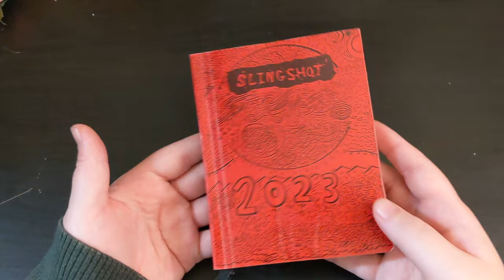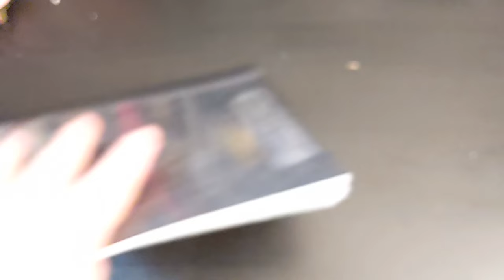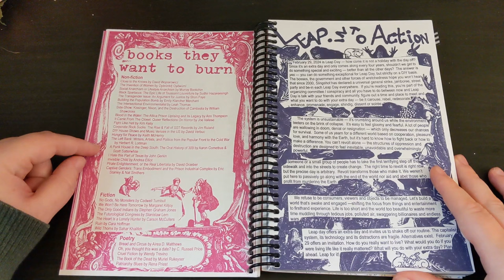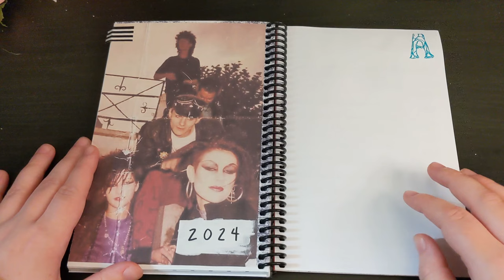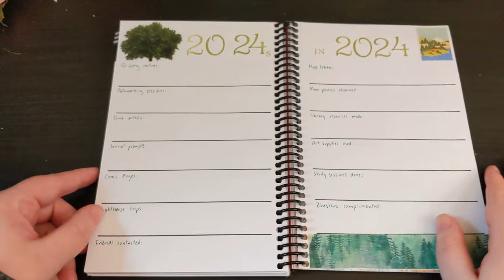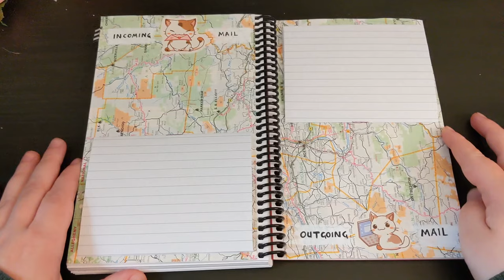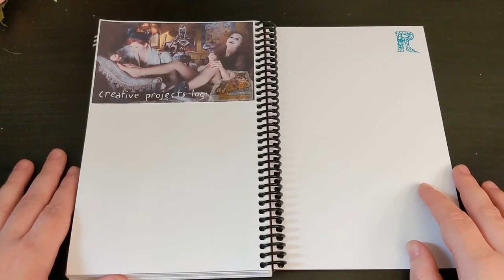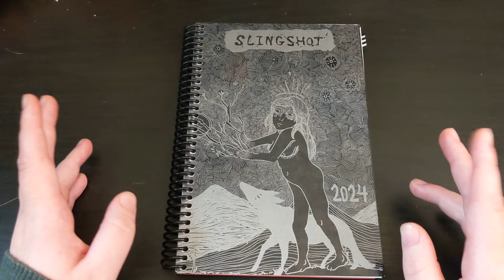My Journals and 2024 Planner - Punk as ever!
Showing off my 2024 planner and a few other journals! A sorta-kinda VR to @tangytarot  and @aquamarine18  for their recent planning videos. And the no doubt hundreds of other 2024 planning stuff on YouTube xD

I use the Slingshot Organizer for my planner. And I forgot to mention it, but the amazing witch journal was made by @ravenrelics , go check her out!

Current and past issues of Slingshot are available to read for free on their website! Plus ordering info for their organizer

0:00 Introduction
2:55 Study Book
4:45 Diary
5:38 Tarot Journal
7:37 Witch Journal
11:19 2023 Planner
17:15 2024 Planner
33:03 Pen Break
35:05 See ya!